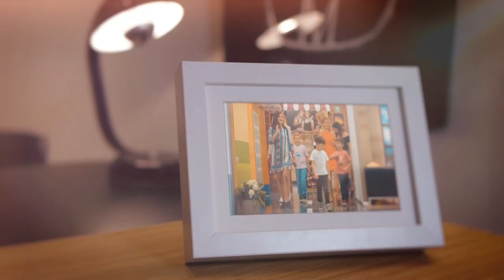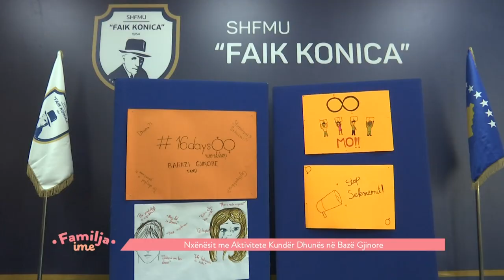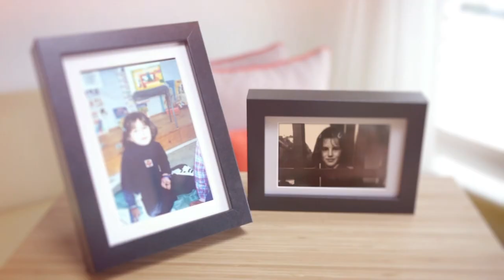🔴 FAMILJA IME - 12.12.2021 - Klan Kosova